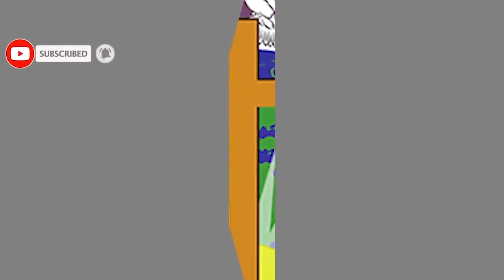MBEGA UBUGOME ABAZUNGU Bakoze/DORE IBYO ABA Missionary bazanye/Africa bayikubise hasi/Ni ibimanuka